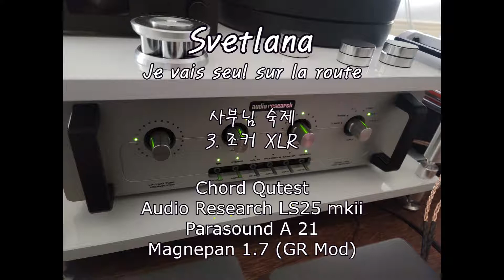사부님 숙제 3 오리 조커 XLR